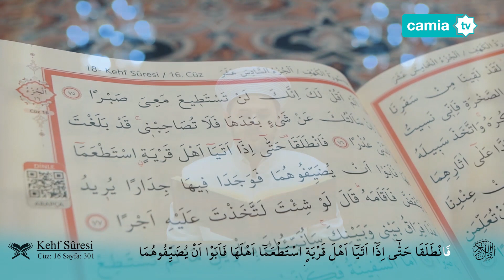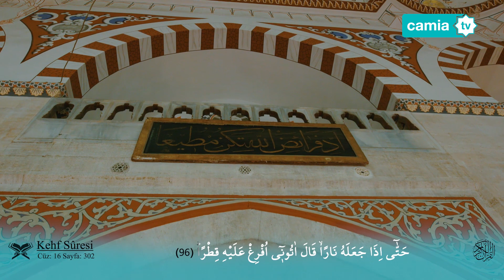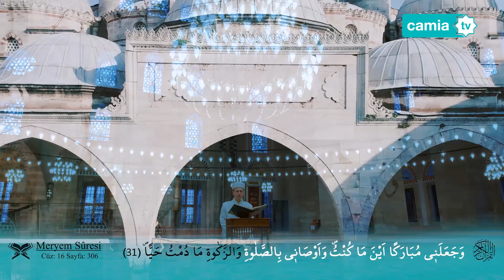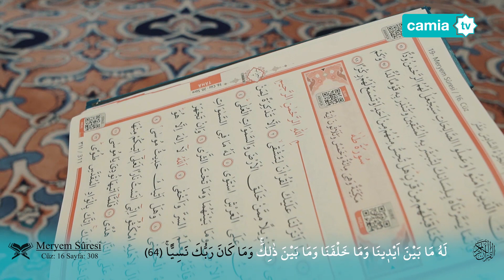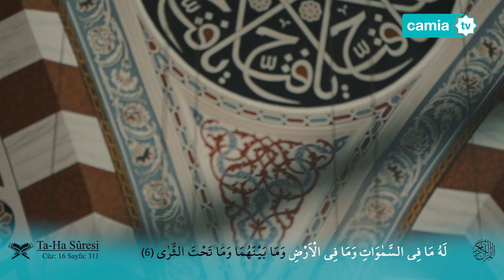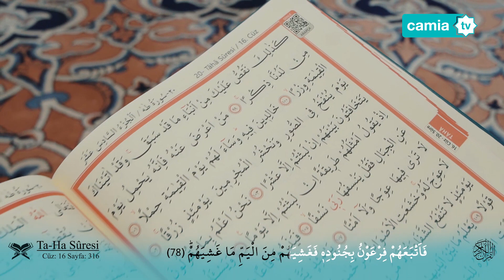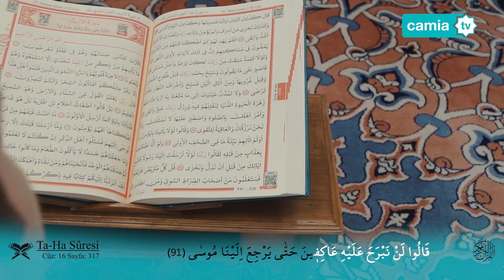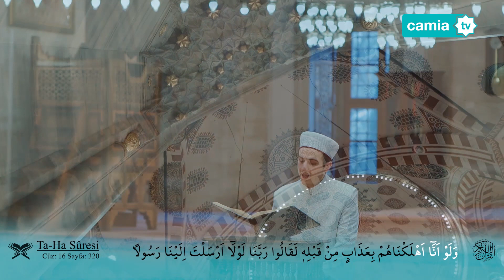Mukabele 16. Cüz - Camia TV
Kârîler:
Yunus Emre Yanaz: IGMG 20. Avrupa Kuran-ı Kerim Tilavet Yarışması 1'incisi
Bilal Demirel: IGMG 24. Avrupa Kuran-ı Kerim Tilavet Yarışması 1'incisi
Abdulkerim İleri: IGMG 27. Avrupa Kuran-ı Kerim Tilavet Yarışması 1'incisi
Talha Yeter: IGMG 30. Avrupa Kuran-ı Kerim Tilavet Yarışması 1'incisi